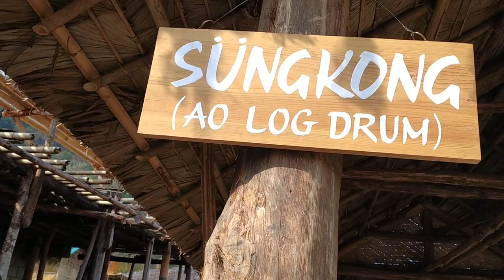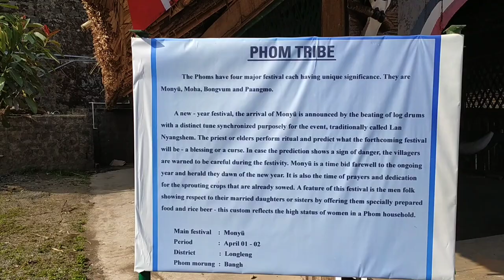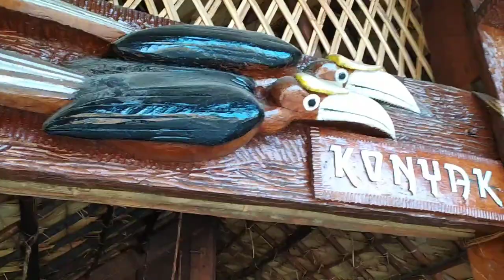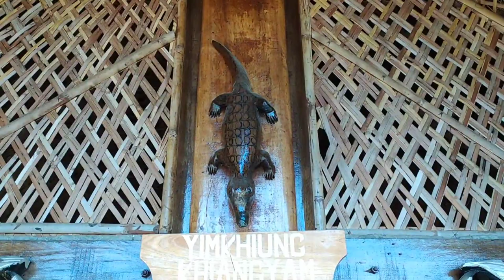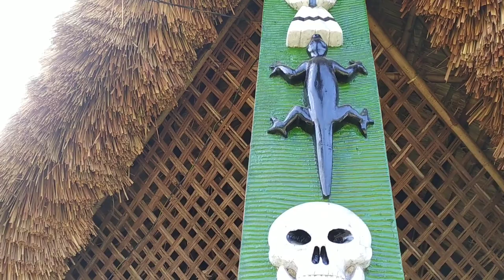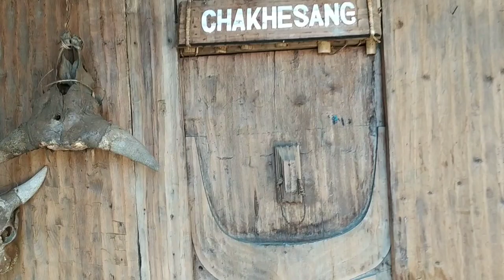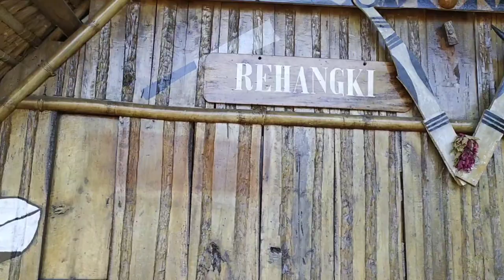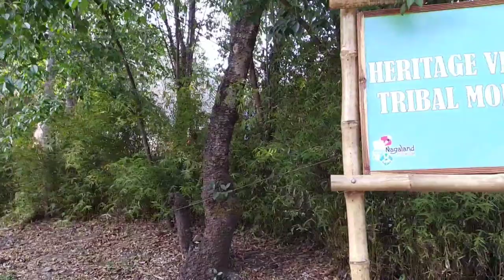Naga Heritage village | kisama | Nagaland travel vlog - 01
Kisama is 12km from Kohima on the National Highway number 39. The gentle slope at the base of a steep mountain peak is the venue for the famed Hornbill Festival.

The Heritage Villages is designed in the form of an ancient Naga village to give an authentic feel of a true Naga village and the experience of traveling back in time.

After converting into Christians, Nagas have abandoned most of their tribal culture and traditions. It is only recently that they are trying to revive their past.

The Hornbill festival was first initiated by the State Government. The festival has grown extremely in the span of a decade. Today the Hornbill Festival is one of the fastest growing festivals in India and attracts foreigners as well as Indians. It is now organized by the State Tourism and Art and Culture Departments every year from December 1 to December 7.

The Heritage Village is designed in a traditional fashion to keep the Naga Village alive. Nagas lived in tribes and villages during their head hunting days and showed exceptional bonding values within one village or tribe. The Nagas lived in group and hunted in groups for the simple reason of survival. Some scholars have compared the administration of the Nagas to the autonomous Greek villages. Their only form of learning in an education deprived era (no written script, or proper form of education) was the Morung where they would come together and learn different kinds of skills, even head hunting. The Morung is like a modern coffee house, a place to discern and learn from one another. Each village has separate Morung’s for men and women

source: kohima.nic.in